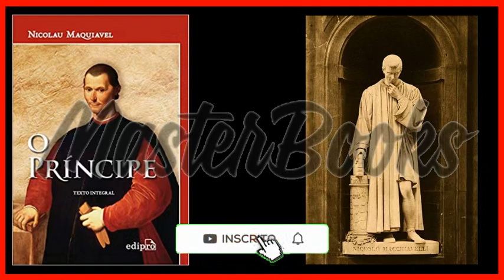[resumo] O PRÍNCIPE | Nicolau Maquiavel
Se você gostou deste resumo, curta e compartilhe, assim ele será melhor divulgado na plataforma do YouTube e poderemos levar conhecimento útil para mais pessoas.
★ Compre o livro completo AQUI ➜

Nesta obra, que é um clássico sobre pensamento político, o grande escritor Maquiavel mostra como funciona a ciência política. Discorre sobre os diferentes tipos de Estado e ensina como um príncipe pode conquistar e manter o domínio sobre um Estado.

Trata daquilo que é o seu objetivo principal: as virtudes que o governante deve adquirir e os vícios que deve evitar para manter-se no poder. Maquiavel mostra em O Príncipe que a moralidade e a ciência política são separadas. Ele aponta a contradição entre governar um Estado e, ao mesmo tempo, levar uma vida moral.

-  Nicolau Maquiavel escreveu "O Príncipe", um clássico da literatura política, como presente para Lourenço II, durante uma época de reinos concorrentes na Itália.
-  Maquiavel, com sua vasta experiência política como diplomata nas cortes europeias, retratou o que via como uma visão pessimista do ser humano e como o objetivo do livro era ajudar o príncipe a conquistar e manter o poder em um mundo cruel. A ideia principal é que o destino é guiado pela Fortuna e Virtude, e que os príncipes devem ser proativos e não depender apenas da sorte.
-  O príncipe deve enfraquecer os poderosos e proteger os fracos para ganhar prestígio e evitar a oposição, segundo Maquiavel, há quatro formas de conquistar um Principado: pela virtude, fortuna, crimes e apoio do povo, e ele analisa estratégias e exemplos de cada método, como Moisés, Rômulo, César Borgia e Agátocles.
-  Um príncipe deve evitar ter auxiliares ou mercenários porque eles podem ser ambiciosos, indisciplinados e infiéis, além de servirem interesses diferentes dos seus. É melhor perder com suas próprias armas do que vencer com as dos outros. A arte da guerra é fundamental para um príncipe, pois é o que mantém seu poder, e ele deve estar preparado tanto fisicamente quanto mentalmente para a guerra. Além disso, o príncipe deve manter sua fama e evitar o ódio e o desprezo do povo para garantir sua estabilidade interna. Ele também deve equilibrar suas boas qualidades com aquelas que são úteis para manter seu principado, mesmo que isso signifique cair em algo que é considerado um defeito.
-  Para proteger seu estado, é necessário agir contra a fé, a realidade, a humanidade, a religião, estimular as virtudes entre o povo, dar oportunidade aos homens virtuosos, honrar os melhores em uma arte, incentivar os cidadãos a exercerem pacificamente suas atividades, instituir prêmios para aqueles que engrandecem a cidade, tomar medidas para premiar ou punir ações extraordinárias para o bem ou para o mal, distrair o povo com festas e espetáculos, combater bajuladores, escolher poucos conselheiros sábios para consultar em todos os assuntos, tomar uma decisão e ser obstinado com ela a menos que o cenário mude drasticamente, reconhecer ministros fiéis e capazes, não confiar em ministros que pensam mais em si do que nos interesses do príncipe, honrar e recompensar os bons ministros, evitar a negligência, a inimizade do povo e a inabilidade de se proteger das elites para não perder o poder.

*** VISITE ESTE CANAL REGULARMENTE ***

Aqui você acessa conteúdo útil que pode transformar sua vida para melhor, se fizer sua parte. Ajude a manter este canal no ar. É tudo o que você precisa fazer.

▬▬▬▬▬▬▬▬▬▬▬ ஜ۩۞۩ஜ ▬▬▬▬▬▬▬▬▬▬▬
▓▓▓▒▒▒░░░ OBRIGADO POR NOS APOIAR ░░░▒▒▒▓▓▓
▬▬▬▬▬▬▬▬▬▬▬ ஜ۩۞۩ஜ ▬▬▬▬▬▬▬▬▬▬▬